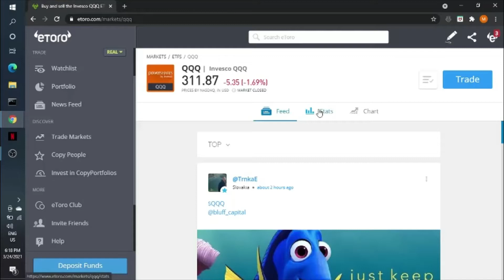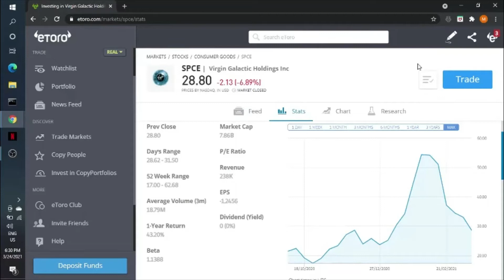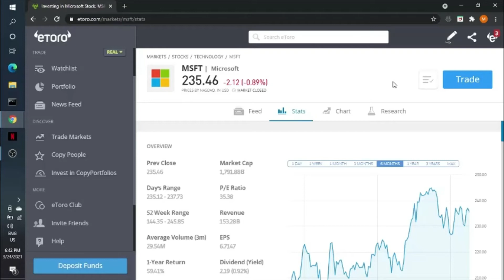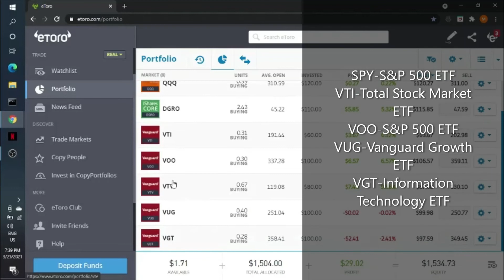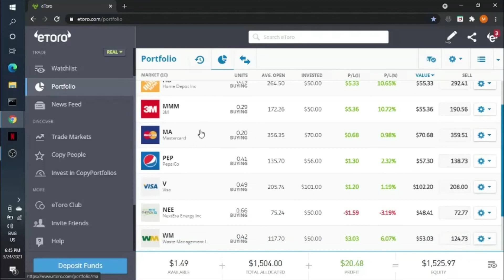My $1500 Portfolio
Let me know what I need to improve.